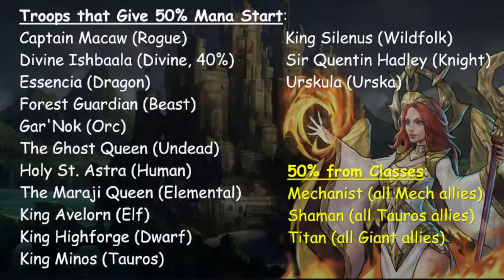Gems of War - Troops That Give a 50% Mana Start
Companion video: Classes that give a 50% mana start

A full listing of troops that give a 50% mana start:

Troops that Give 50% Mana Start:
    Captain Macaw (Rogue)
    Divine Ishbaala (Divine, 40%)
    Essencia (Dragon)
    Forest Guardian (Beast)
    Gar'Nok (Orc)
    The Ghost Queen (Undead)
    Holy St. Astra (Human)
    The Maraji Queen (Elemental)
    King Avelorn (Elf)
    King Highforge (Dwarf)
    King Minos (Tauros) -- or use Shaman Class
** King Oberron (Fey)
    King Silenus (Wildfolk)
    Sir Quentin Hadley (Knight)
** Triton (Merfolk)
    Urskula (Urska)

**NEW

50% to a troop type that come from Classes:
    Geomancer (all Construct allies)
    Mechanist (all Mech allies)
    Shaman (all Tauros allies)
    Titan (all Giant allies)

This list will be updated as new troops are added.